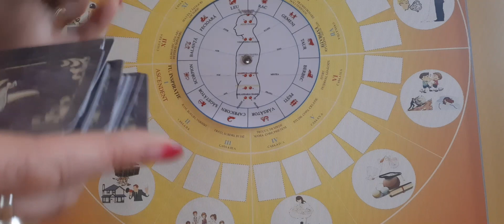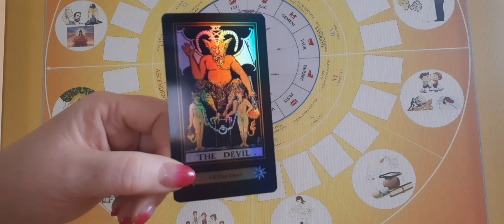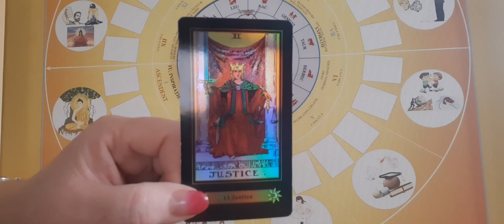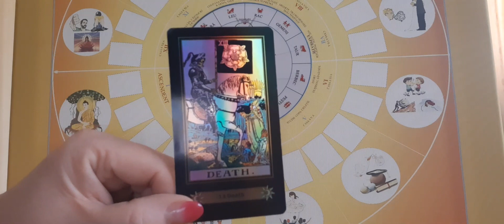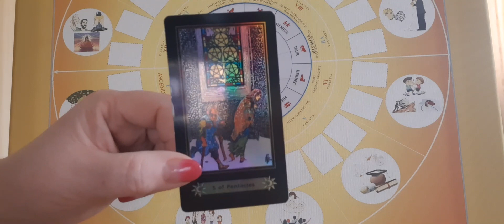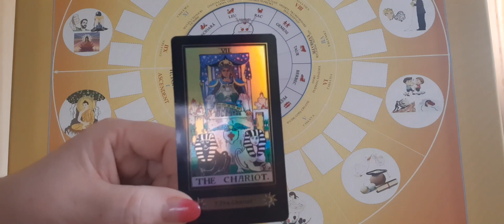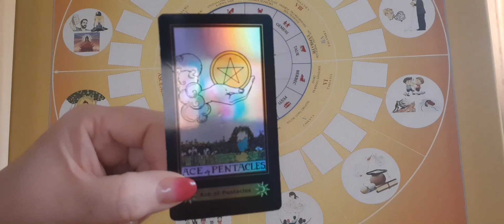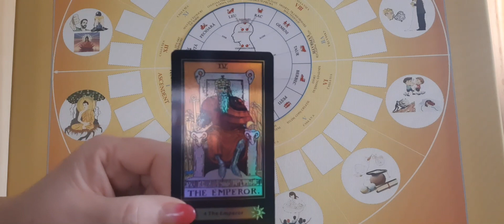♍FECIOARĂ🔮TAROT FEBRUARIE🎇 2024-✨️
💫✨️ Îți mulțumesc din suflet pentru că mă urmărești!❤️